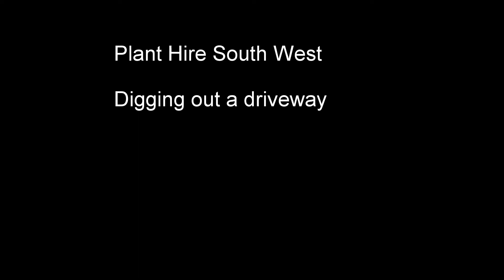Digging out a driveway with a mini digger Takeuchi excavator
Takeuchi TB014 extending a driveway and removing wall footings.